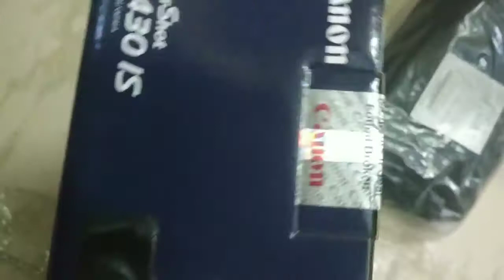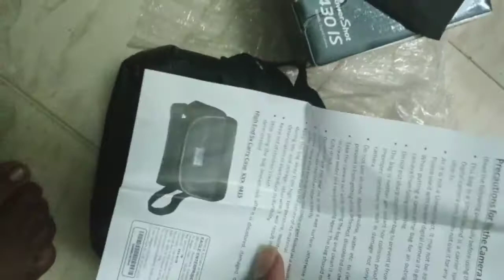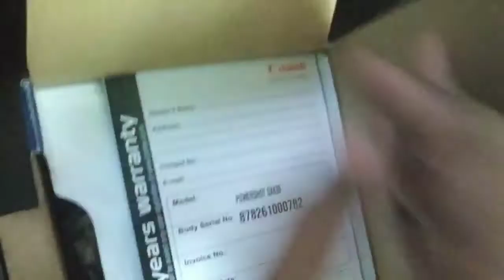200x zoom for 14k 😲😮 canon sx430is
cheapest dslr canon sx 430 is a b
11490.. rupees only when brought
45x optical zoom
180x full zoom
with ois video